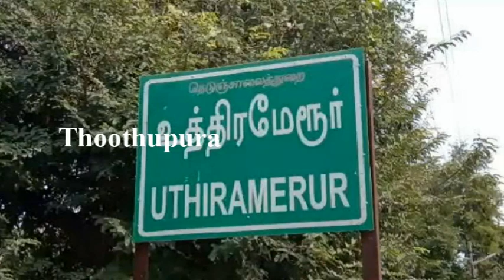உத்திரமேரூர் தண்டு காரத்தெருவை சேர்ந்த கார் டிரைவர் மதன் செய்ததை பாருங்க | Thoothupura